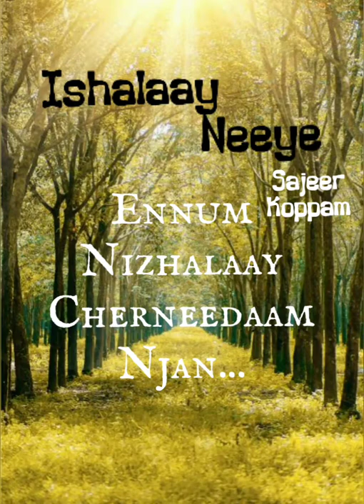Ishalaay Neeye song lyrics......Sajeer Koppam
Sajeer Koppam ...ishalaay neeye